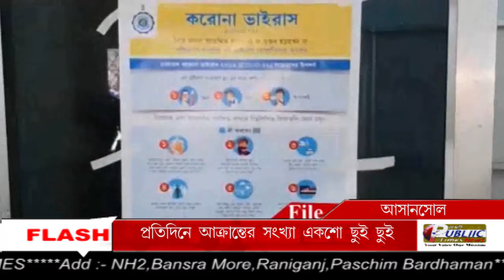Paschim Bardhaman জেলায় প্রতিদিনই নতুন করে Corona আক্রান্তের সংখ্যা প্রায় 100